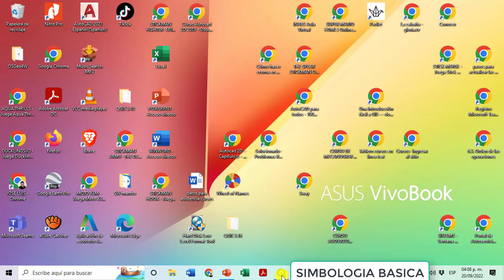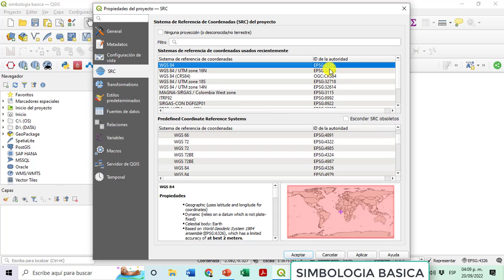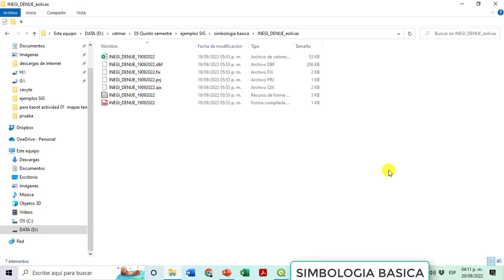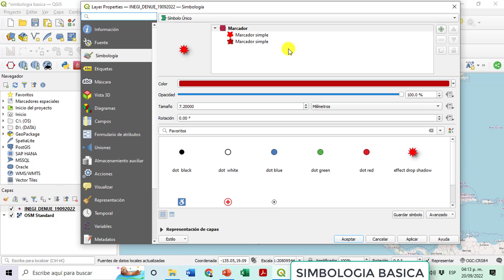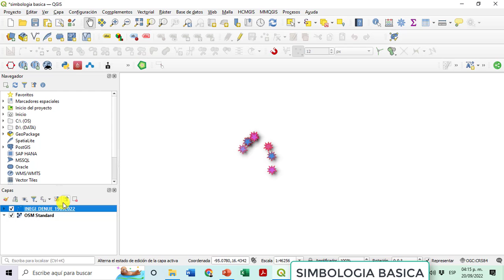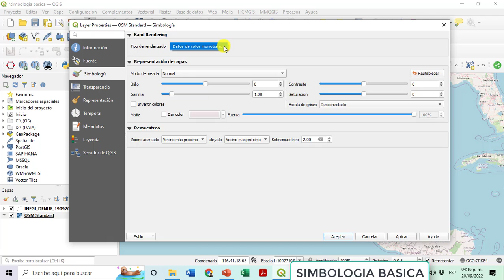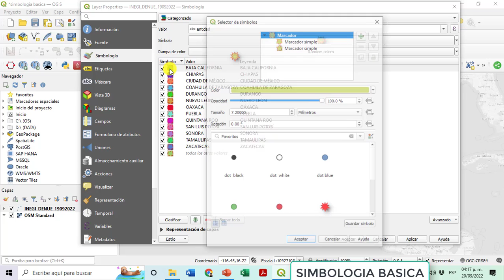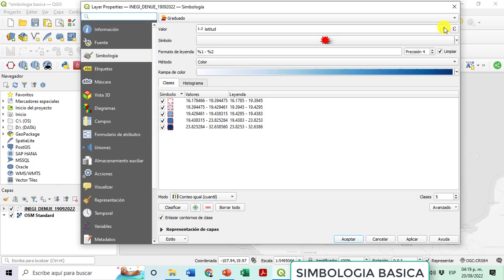qgis basico Intro a simbologia